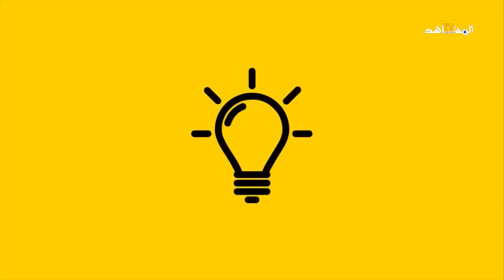مريم الكباص والدة الحسن الثاني الثانية والمرأة التي لاتخضع للبرتوكول المخزني